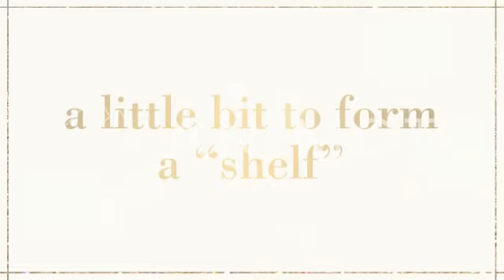How to Grip a Pencil Properly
Bestselling author John Davidson presents "Learn to Draw - Manual Drawing - for the Absolute Beginner (Volume 2)". Beautiful Pictures and easy reading format will help you and your children fall in love with Manual Drawing.